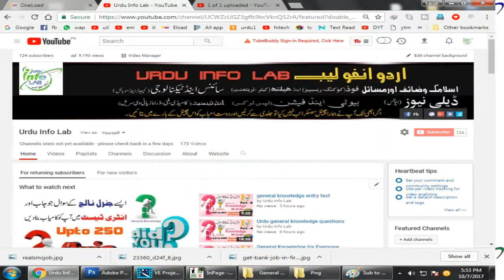paheliyan jo dimag ghuma de | urdu paheliyan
Bismillah Hirrahman Nirrahim! بسم اللہ الرحمٰن الرحیم
اسلام علیکم!    تمام دوست احباب اور ناظرین کوارو انفو لیب چینل پر خوش آمدید کہتا ہوں۔
●▬▬▬▬▬▬▬▬▬▬▬ஜ۩۞۩ஜ▬▬▬▬▬▬▬▬▬▬▬●
वीडियो विवरण उर्दू, रोमन और हिंदी भाषा में Urdu / Hindi / Punjabi Language
Aaj main aap logo k saath 2017 ki aisy damagh ghuma denay wai paheliyan aap say poochnay jar aha hoon , Riddles jo k urdu main to  hain  yeah nayae saal ki pahliyan hain aap in ka jawab comments box main likhain ta k hamari hosla afzai ho sakay, Paheliyan Aisay swal hotay hain jin k jawab dena muskhil hotay hain humain samjh nahi aati un lamhat k liyae k hum kia jawab dain is liyae Behtar hae apni common sense ka istamal kertay huway zehan main sochain aur thorra mushahida kernay k bad he humain answer dena  chahiyae so enjoy my video Urdu  Paheliyan Damagh Ghuma dene wali Paheliyan.
●▬▬▬▬▬▬▬▬▬▬▬ஜ۩۞۩ஜ▬▬▬▬▬▬▬▬▬▬▬●
In Urdu:
اسلام علیکم  پیارے دوستو . . .
میں نے آپ دوستوں كے لیے ایک ایسااردو انفولیب چینل بنایا ہے جہاں پر بہت ساری پہیلیاں ، ذہنی آزمائش کے سوالات، کامن سینس سوالات ، اردو پہیلیاں ، فنی سوالات ، ڈبل میننگ سوالات ، بچوں کی پہیلیاں ، آئی کیو ٹیسٹ،جرنل نالج اور ان كے جوابات بھی ساتھ ہیں .
What is riddle? ریڈل کیا ہیں جانئے
or something that is confusing, or a problem that is difficult to solve.

ک IQ، یا انٹیلی جنس کوٹ، یہ ایک ایسا سکور ہے جسے آپ نے ایک ٹیسٹ پر حاصل کیا ہے جو انٹیلی جنس کا جائزہ لےتا ہے. ٹیسٹ عام طور پر کئی ذیلی ٹیسٹ سے بنا ہوتا ہے جو زبانی، منفی، پروسیسنگ، اور صلاحیتوں پر نظر آتی ہے
کام کر رہے ہیں میموری.
In Hindi:
उर्दू में पैहलियन | बच्चों के लिए दिलचस्प पहेलियों | उत्तर के साथ उरु पालियांन,
urdoo mein paihaliyan | bachchon ke lie dilachasp paheliyon | uttar ke saath uru paaliyaann,
●▬▬▬▬▬▬▬▬▬▬▬ஜ۩۞۩ஜ▬▬▬▬▬▬▬▬▬▬▬●
Related Videos Links:
●▬▬▬▬▬▬▬▬▬▬▬ஜ۩۞۩ஜ▬▬▬▬▬▬▬▬▬▬▬●
●▬▬▬▬▬▬▬▬▬▬▬ஜ۩۞۩ஜ▬▬▬▬▬▬▬▬▬▬▬●
Up Coming Videos:
●▬▬▬▬▬▬▬▬▬▬▬ஜ۩۞۩ஜ▬▬▬▬▬▬▬▬▬▬▬●
●▬▬▬▬▬▬▬▬▬▬▬ஜ۩۞۩ஜ▬▬▬▬▬▬▬▬▬▬▬●
You Can Find Us On Other Social Sites: آپ ہمیں دوسری معاشرتی سائیٹس پر بھی تلاش کر سکتے ہیں۔
●▬▬▬▬▬▬▬▬▬▬▬ஜ۩۞۩ஜ▬▬▬▬▬▬▬▬▬▬▬●
اردو انفو لیب چینل وزٹ کرنے کا بہت شکریہ۔ اردو انفو لیب چینل کے بارے میں اپنے دوست احباب کو بتائیں تا کہ وہ بھی  اردو زبان میں دیکھ کر فائدہ اٹھا سکیں۔ ہم ہر قسم کا نالج اردو زبان میں شیئر کرنے کی کوشش کریں گے انشااللہ وڈیوز
●▬▬▬▬▬▬▬▬▬▬▬ஜ۩۞۩ஜ▬▬▬▬▬▬▬▬▬▬▬●